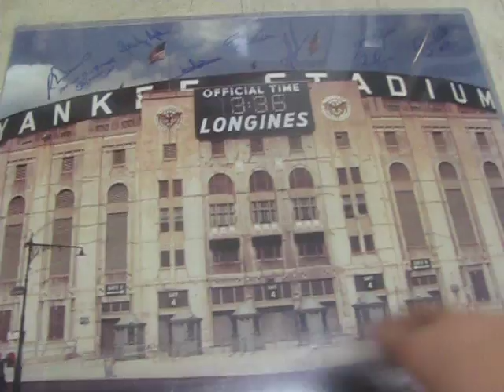A Work in Progress- My Yankees Picture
can't wait to get this full of sigs